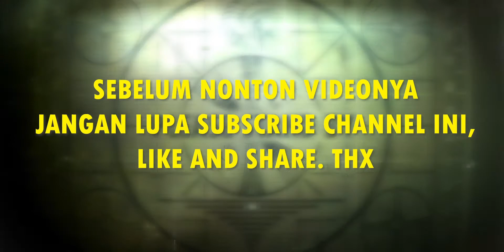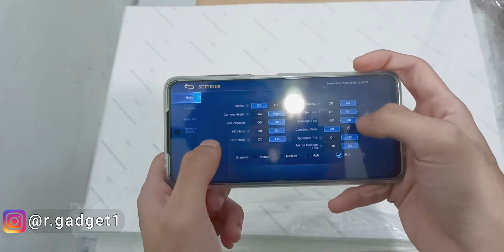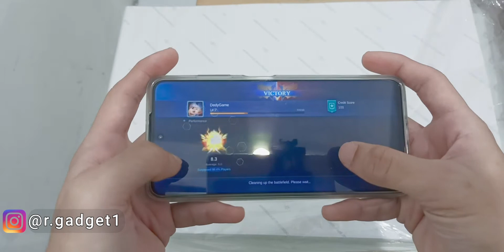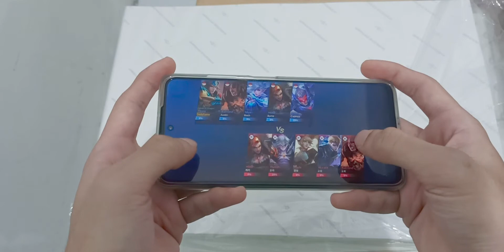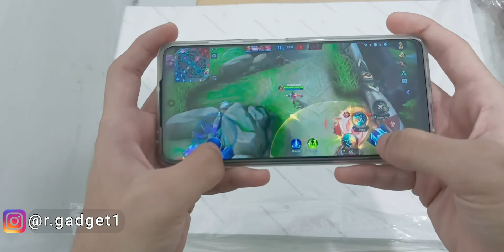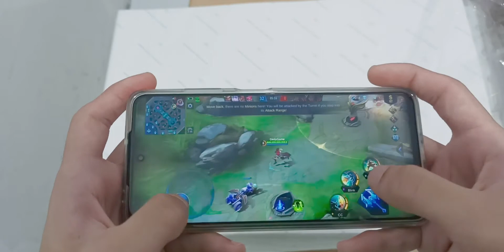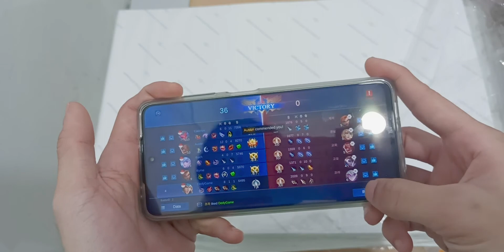Poco X3 Pro Mobile Legend Test | Rata Kanan dengan Antutu 600Rb!